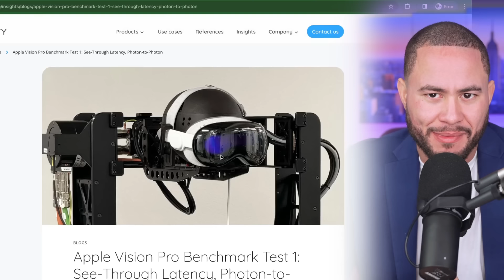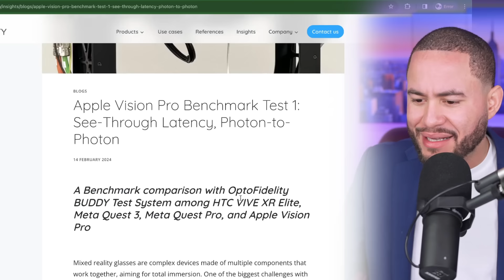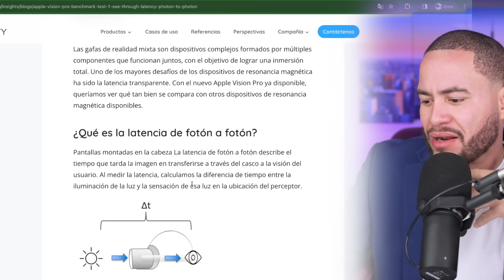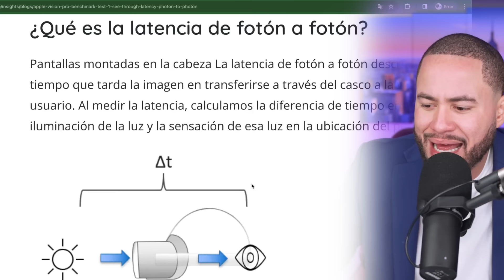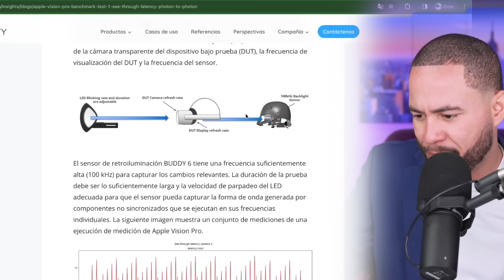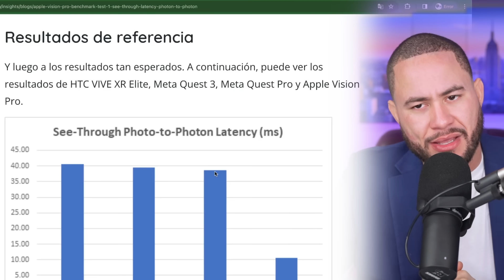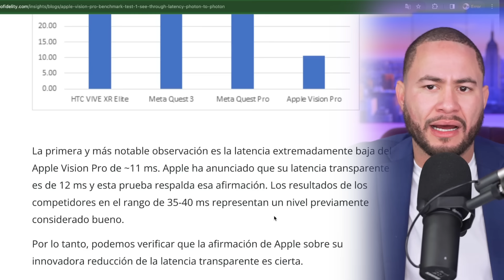PUES APPLE NO MINTIO Y REVOLUCIONO TODO!!!!!!!